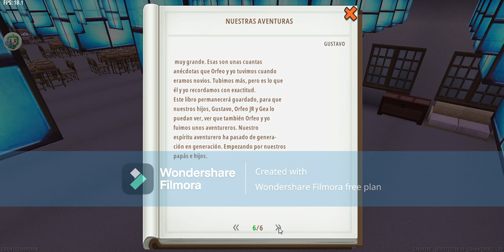CHAPTER CLXIX: "LIFE ANECDOTES",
FOREWORD

This chapter begins with a book that is the diary of Mr. Orpheus and Mrs. Elena; they have written at their adventures of youth.
They Have shown them to their children; in that book ha had many photos of his adventures.

Gustavo: We did not know that you had many adventures.

Mrs.Orpheus and Mrs. Elena: That´s right sons we were tremendous; one day we arrived at our houses dirty, your grandfather told us they were on an adventure rigth children.

Gustavo: Grandfather Fermin did not tell you that.

Mr. Orpheus and Mrs. Elena: That´s right kids.

At that moment Gustavo´s cell phone rings it was Sakura Kinomoto called them to go the Tokyo Center. They Told their parents that they would go out with their firends from Tomoeda City. They left their grndfather´s house and boarded the bullet train bound for Tomoeda City.
Finally arrived at Tomoeda City he told his brothers.

Gustavo: We have arrived in Tomoeda City, the place where we sudied for a semester.

Gea: Now let´s walk around this big city.

Gustavo: She told me that she would be waiting for us Tokyo Tower.
 Here there is a flashback where they decide to buy some small gifts in Tomoeda store before goin to Tokyo Tower where they are waiting for them. They have finally arrived Tokyo Center mail and there is Sakura  and Tomoyo Daidoji. She tells them.

Tomoyo: Sakura and I were waiting for you.

Gustavo: Ok.

A flashback is observed whrere they begin to tour the entire Tokyo mall, having a great view of Tokyo Tower. He has taken many photos he tells them.

Gustavo: They Are exellent photos four family album look.

He shows the photos to them. The next place they will go to is the large park in Nerima he tells them.

Gustavo: The city of Nerima is a place where every year a martial arts exhibitions is held; although that city seems very familiar to me, I have seen it in a martial arts manga.

Sakura: I understad Gustavo.

A flashback is observed where they have arrived at great park of Nerima and interact with each other;  he has taken more photos for his family album. After he has taken picture of great Nerima Park.
They decide to return to Tokyo and contineue through Tokyo Square; they go through an art museum to observe that there is a temporary exhibition of a few works of art by Pablo Picasso; and he takes more photos.
After he has taken photos she tells them:

Tomoyo Diadoji: Now it´s my turn to record thouse great moments with our friends Sakura.

Gustavo: You haven´t changed at all Tomoyo.

Tomoyo: Recording anything related to Sakura is my favorite hobby.

Orpheus JR: I understand why my brother said that you haven´t changed at all since he met you.

After that unforgettable visit to Tokyo Center they finally decide to return to their cities.
They return Tomoeda City; and they have returned to their grandfather´s house he shows his parents some photos of his trip.
Mr. Orfeo and Mrs. Elena have told them to paste those photos of their anecdotes children. He tells them.

Gustavo: Dad and mom are absolutely right in that we make our own book our anecdotes we will leave them temporanly in the family album.

Here you can see a flashback where they go up to their granfather´s great library, they have seaeched for the family album, they take it out of many books; and they paste it there.